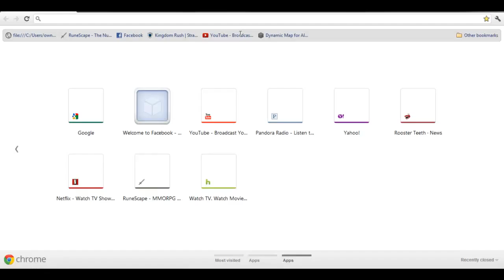Sky Block Lets Play EP1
Kortfurman, The13thSun and Crazy_rabbit make an attempt at Sky Block.